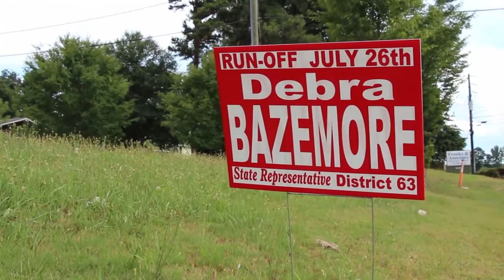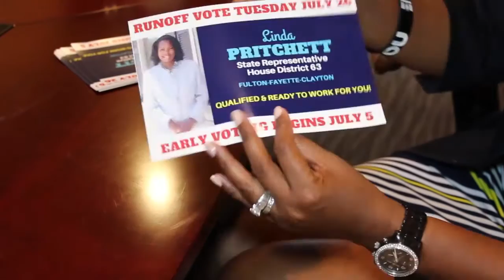CANDIDATA LINDA PRITCHETT - REPORTERO CARLOS MORENO